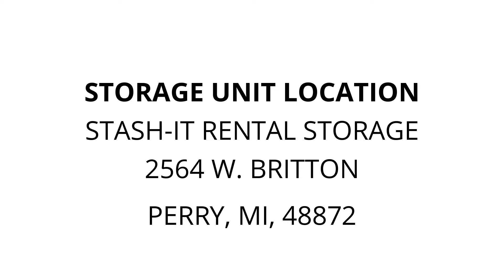Stash-It Rental Storage - Unit 53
Bed, mirror, Household